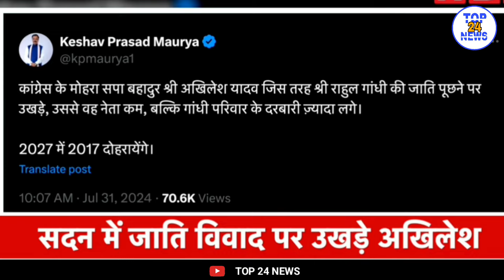Rahul gandhi की जाति पर भड़के Akhilesh Yadav तो Mourya ने कहा, नेता हैं या गांधी परिवार के दरबारी,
यूपी के डिप्टी सी एम  केशव प्रसाद मौर्य ने कहा कि अखिलेश यादव लोकसभा में जिस तरह राहुल गांधी की जाति पुछने पर उखड़े हैं, उससे बह नेता कम और गांधी परिवार के दरबारी ज्यादा लग रहे हैं।
यूपी के डिप्टी सी एम केशव प्रसाद मौर्य ने एक बार फिर अखिलेश यादव पर निशाना साधा है ।
मौर्य ने कहा कि अखिलेश नेता कम और गांधी परिवार के दरबारी ज्यादा लगा रहे हैं। लोकसभा में बीजेपी सांसद अनुराग ठाकुर के जाति बाले बयान पर अखिलेश यादव भड़क गए थे उन्होंने इस बयान पर सदन में तीखे तेवर दिखाए थे ।
डिप्टी सी एम केशव प्रसाद मौर्य ने एक्स पर लिखा कि
कांग्रेस के  नेता सपा बहादुर अखिलेश यादव जिस तरह राहुल गांधी की जाती पूछने पर उखड़े उससे बह नेता कम गांधी परिवार के दरबारी ज्यादा लग रहे हैं

rahul gandhi , keshav prashad mourya. uttar pradesh latest news , anurag thakur speech , rahul gandhi lok sabha speech , akhilesh yadav speech , anurag thakur on rahul jaati ,